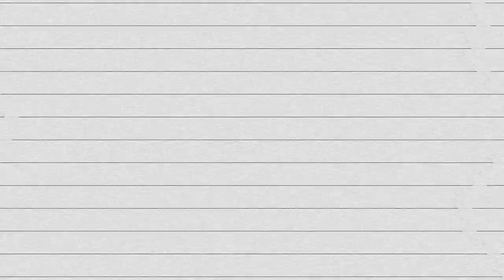Blue Mic Mo-Fi High-Fidelity Headphones with Integrated Audiophile Amplifier [CES 2015]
Mo-Fi stands for "True Mobile High Fidelity". Now you can have studio-quality, high fidelity sound on any device, anywhere. Mo-Fi is the first headphone designed around an integrated hi-fi amplifier. Since Mo-Fi doesn't rely on another device for power it can have custom drivers that are power hungry-and extremely accurate.